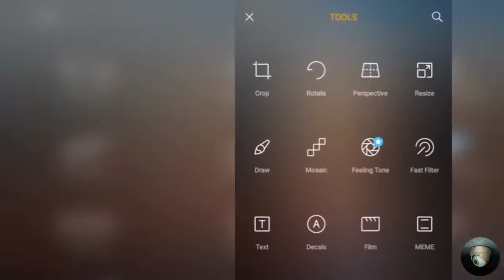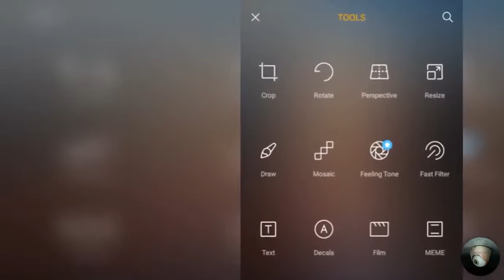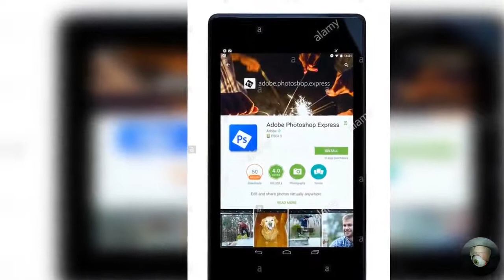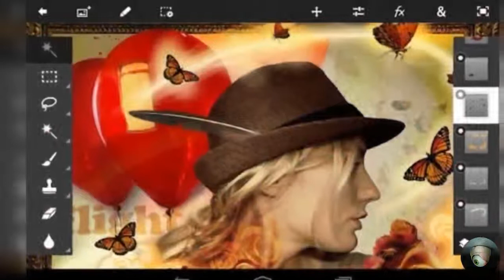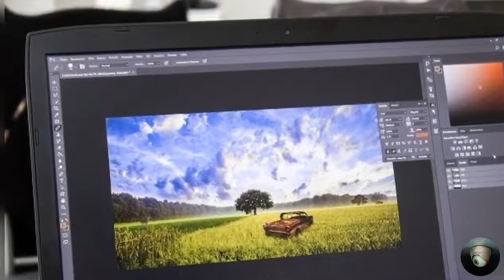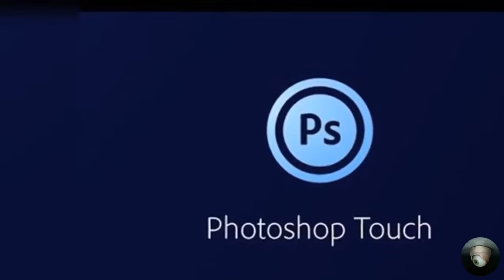el a7a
el a7a video geded fa a7a ya3ne